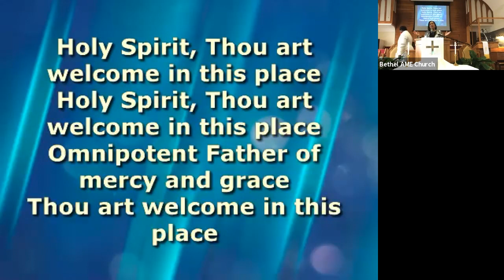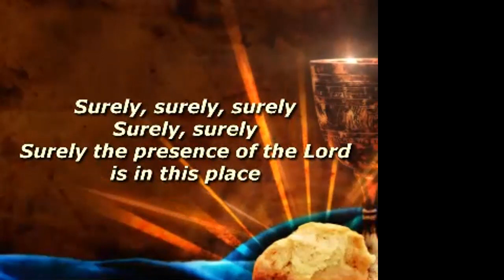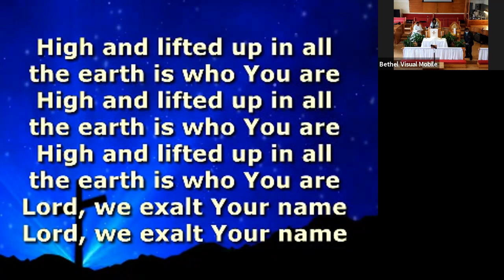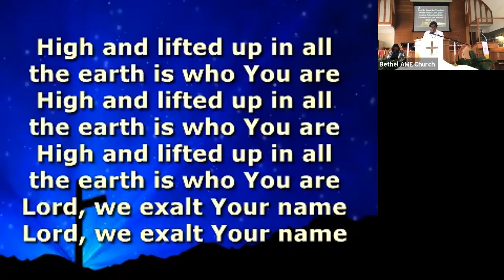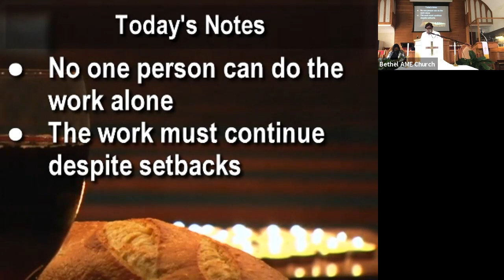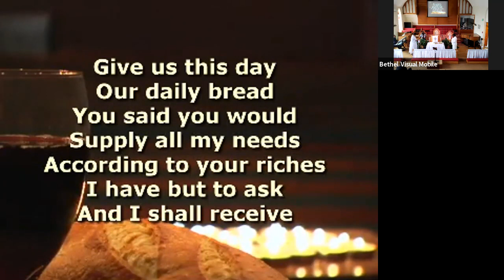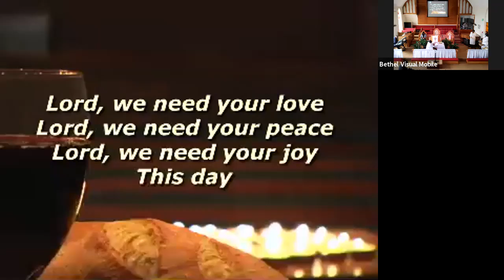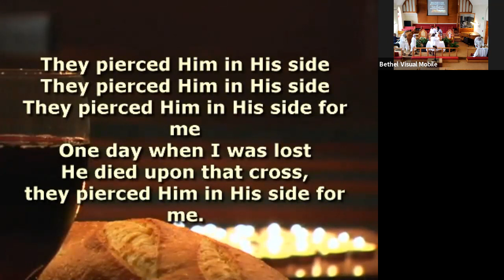Bethel AME Church (Bermuda) Communion Service - 7 March 2021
Worship Leader:  Evangelist Karen Hurdle
Preacher:  Rev. Ruth D. VanLowe Smith
Sermon:  "Come Let Us Build"
Supporting Scripture: Nehemiah 2 : 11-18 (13) and Nehemiah 3 : 1-2